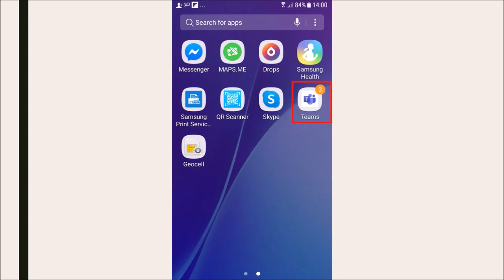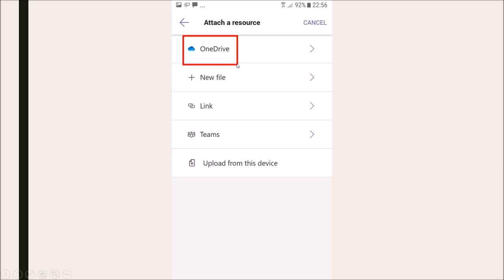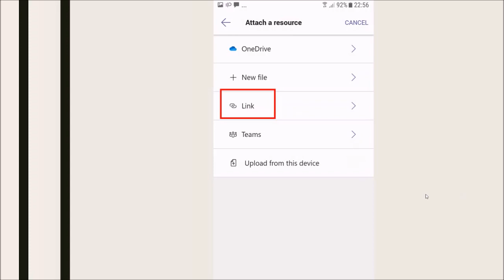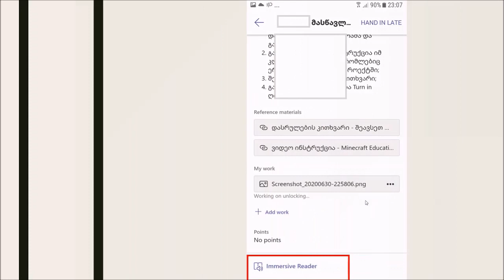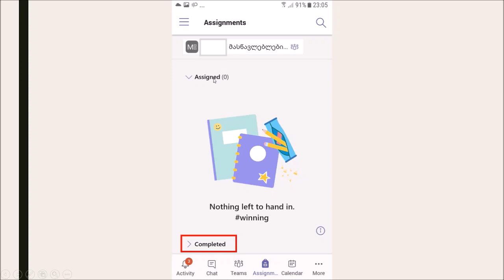83) მოსწავლის მიერ დავალების გადაგზავნა Teams-ში ტელეფონით